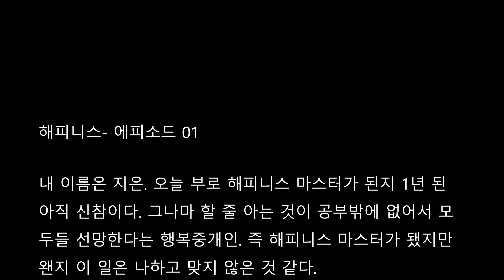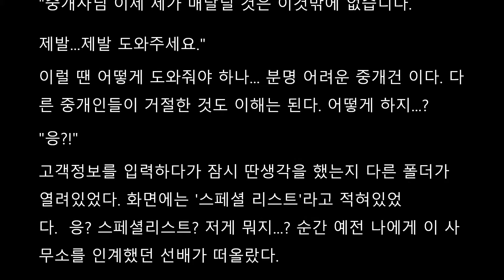[seika의 잡방]해피니스 에피소드01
드디어 1편 이네요

에피소드 1의 1편이라서... 음...

내용도 쫌 뒤죽박죽 일꺼에요

컨셉이라. ㅎㅎㅎ